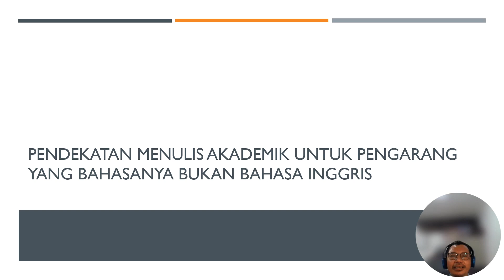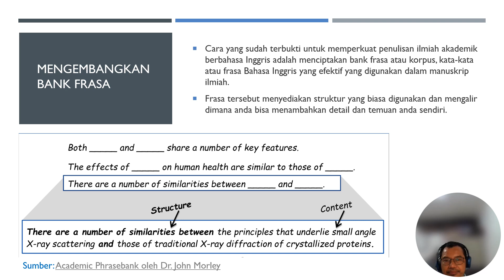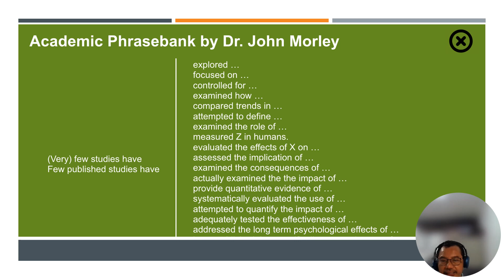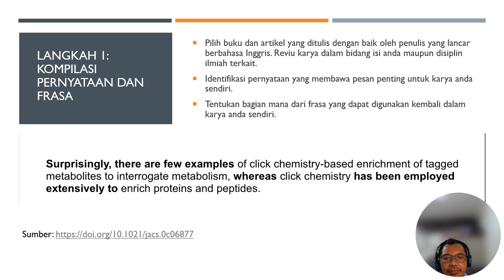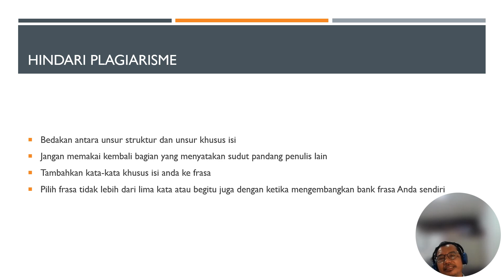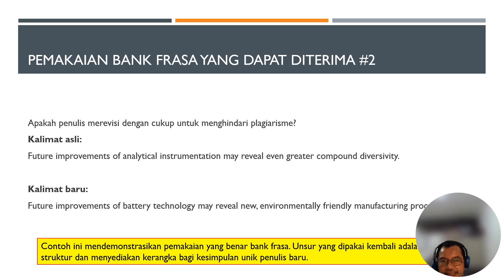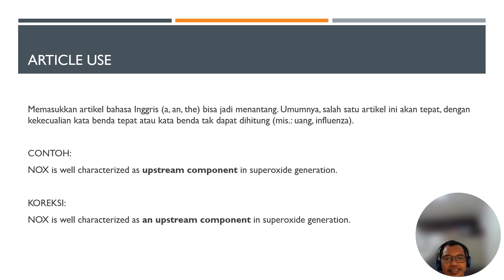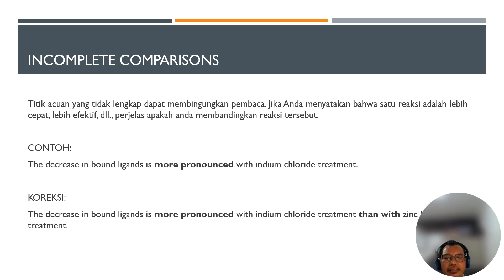Pendekatan menulis artikel ilmiah berbahasa Inggris untuk orang yang tidak berbahasa Inggris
Video ini menguraikan:

1. Membangun bank frasa yang bermanfaat untuk membantu dalam membuat struktur dan memfinalisasi manuskrip
2. Mengatasi kesalahan penulisan umum yang mungkin membuat tidak direviu dan diterbitkan.